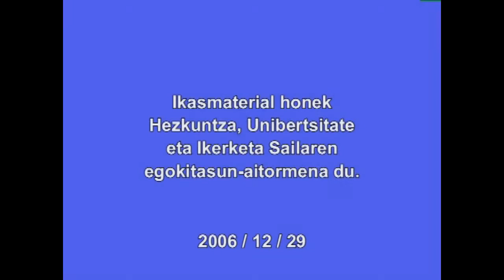Koldobika Jauregi JAUTARKOL (Bihozkadak)